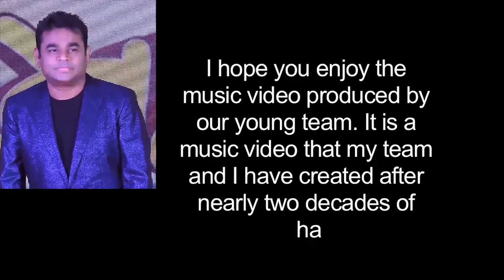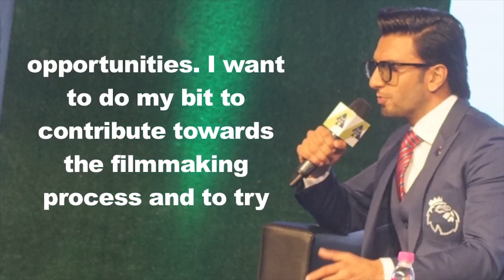News English UK 19th Oct 2018